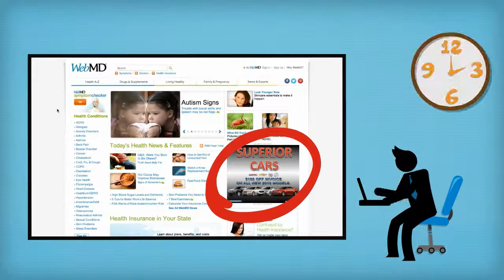What is Retargeting HD